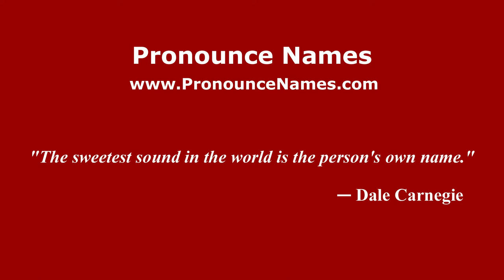How to Pronounce Hussong - PronounceNames.com